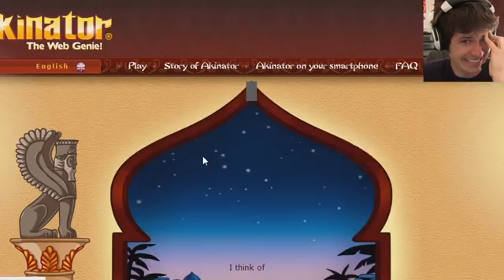Game review CAN THE AKINATOR READ MY MIND!! Battle Hard Game